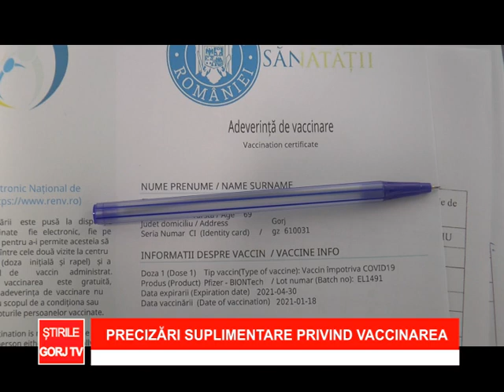precizari suplimentare privind vaccinarea